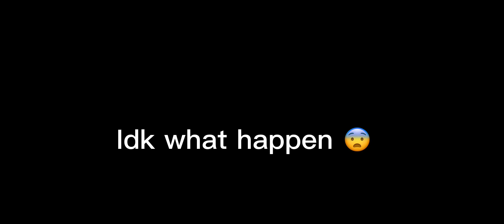😌 me playing omori sandbox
So like I forgot I was recording